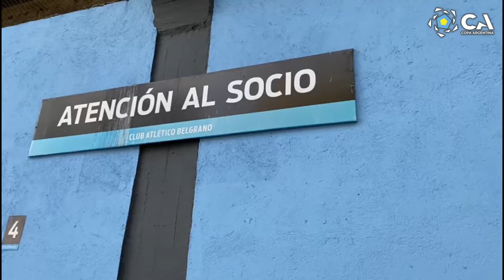SedesEn1Minuto Estadio Julio César Villagra (Belgrano)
Te invitamos a recorrer por dentro la sede de Belgrano de Córdoba, uno de los escenarios de la Copa Argentina desde 2021.

Ingresá al link para repasar los partidos que se jugaron en este estadio y los datos más destacados